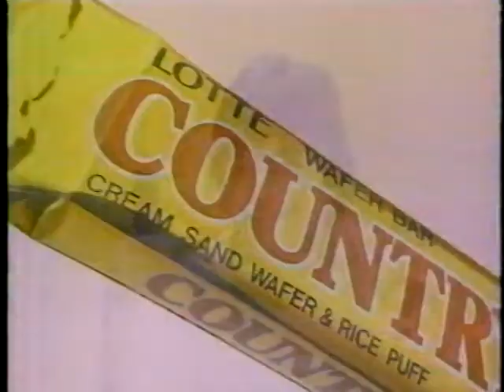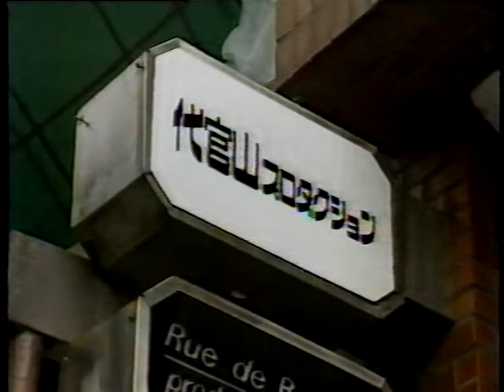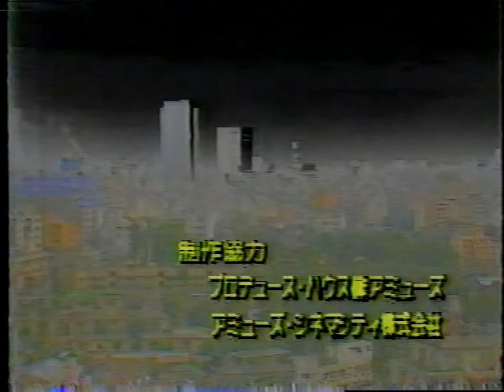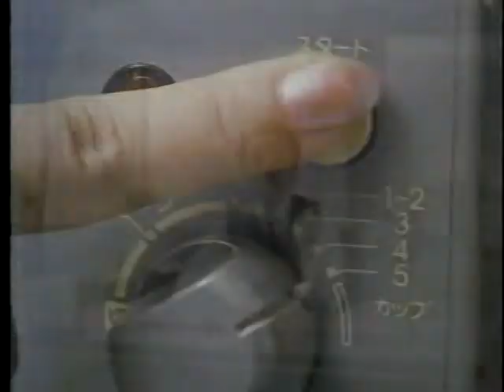流し撮り 時期不明 冗談ストリートOP 前後CM等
VHSのサルベージです。